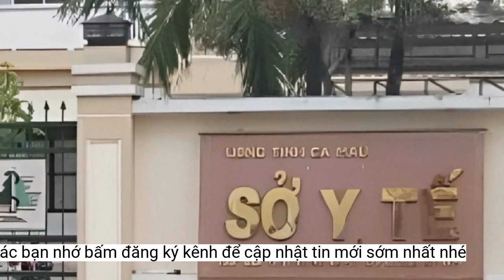Giám đốc Sở Y tế tỉnh Cà Mau bị cách chức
Ông Nguyễn Văn Dũng, Giám đốc Sở Y tế tỉnh Cà Mau để xảy ra thiếu sót, vi phạm trong công tác phòng, chống dịch COVID-19; thiếu trách nhiệm, buông lỏng lãnh đạo, quản lý. Ông Nguyễn Văn Dũng, Giám đốc Sở Y tế Cà Mau bị kỷ luật bằng hình thức cách chức.
UBND tỉnh Cà Mau vừa triển khai quyết định của Chủ tịch UBND tỉnh kỷ luật cách chức ông Nguyễn Văn Dũng, Giám đốc Sở Y tế tỉnh Cà Mau.
Trước đó, tháng 7/2022, Công an tỉnh Cà Mau đã khởi tố vụ án, khởi tố bị can, bắt tạm giam 3 cán bộ của ngành y tế do liên quan đến những tiêu cực trong mua sắm bộ xét nghiệm Việt Á.
Được biết, ông Dũng trình độ chuyên môn bác sĩ chuyên khoa II, được phân công làm Phó Giám đốc Sở Y tế tỉnh Cà Mau từ năm 2012.
Ông Dũng bị kỷ luật do có vi phạm, khuyết điểm với vai trò là người đứng đầu đơn vị, để xảy ra thiếu sót, vi phạm trong công tác phòng, chống dịch COVID-19.
Giám đốc Sở Y tế tỉnh Cà Mau bị cho là thiếu trách nhiệm, buông lỏng lãnh đạo, quản lý và bị Ban Thường vụ Đảng ủy Khối Dân Chính Đảng thi hành kỷ luật Đảng vào ngày 22/3.